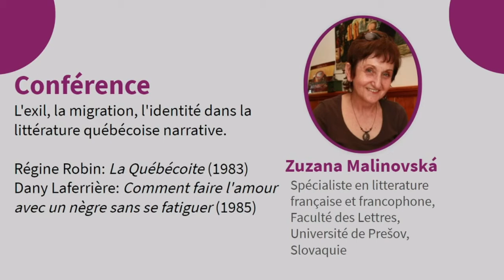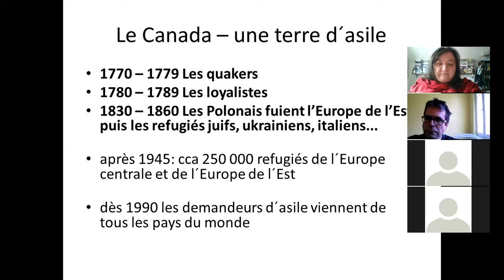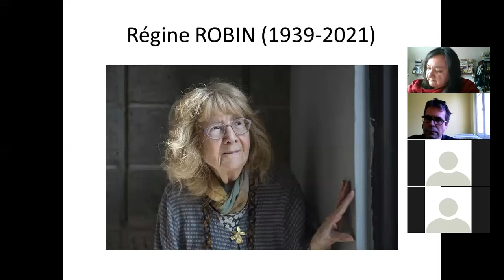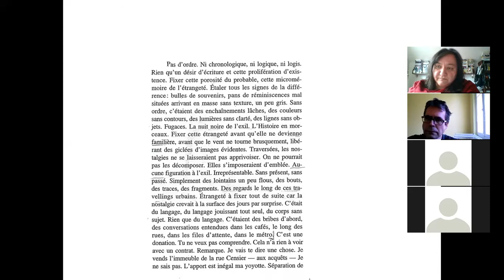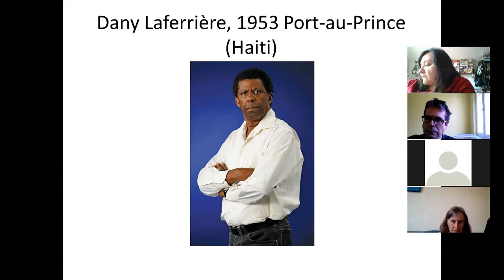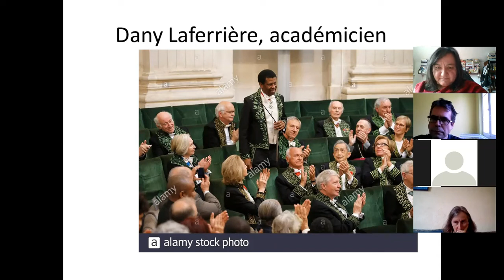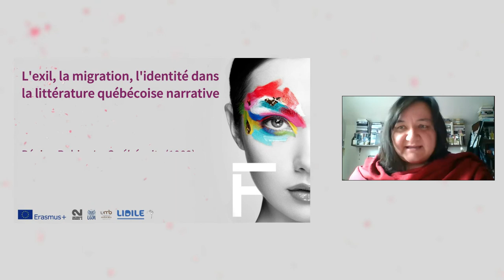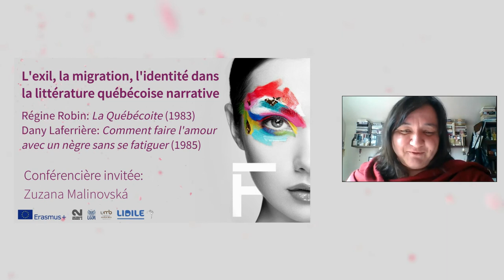L'exil, la migration, l'identité dans la littérature québécoise narrative - Zuzana Malinovská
Du 22 au 26 mars 2021, l’Université Matej Bel de Banská Bystrica a organisé une semaine formation intensive en ligne dans le cadre du projet DECLAMEʼFLE sur la thématique de la littérature de l’exil et de la migration. Cinq types d’activités seront proposés : trois ateliers destinés aux étudiants sur une sélection de textes tirés du corpus DECLAMEʼFLE ; une conférence-débat ouvert au grand public dans le cadre de la dissémination du projet ; une conférence invitée destinée aux étudiants et formateurs ; un atelier destiné aux formateurs.

CONFÉRENCE INVITÉE : jeudi 25 mars
Public : étudiants + formateurs
Formatrice : Zuzana Malinovská (Faculté des
Lettres, Université de Prešov, Slovaquie)
Thème(s) : L'exil, la migration, l'identité dans la littérature québécoise narrative.
Régine Robin, La Québécoite (1983) et Dany Laferrière, Comment faire l'amour avec un nègre sans se fatiguer (1985)